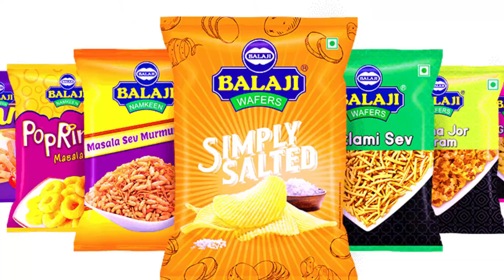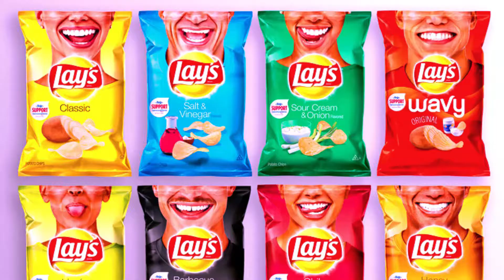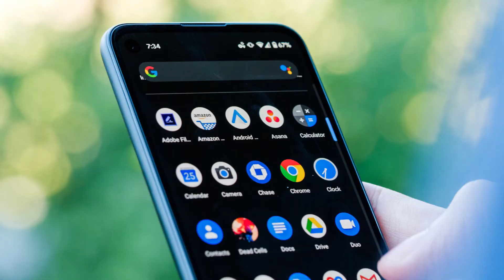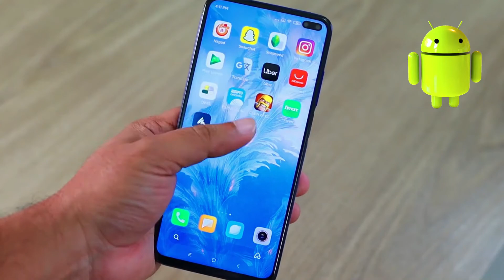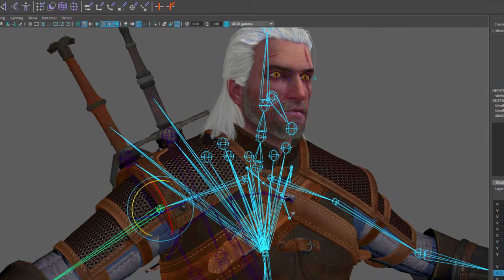Top Interesting Facts In Telugu || Nikytes